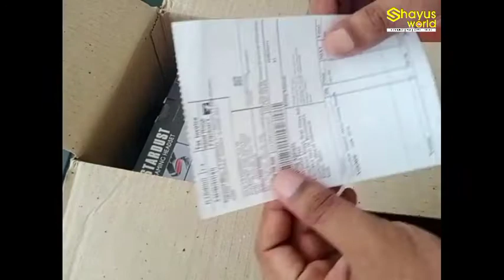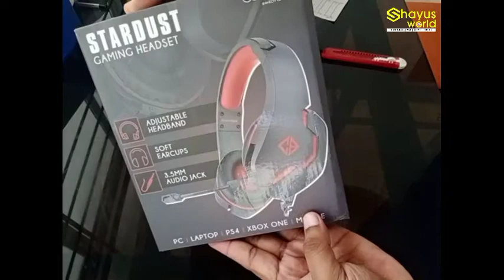Unboxing CosmicByte Stardust Wired Gaming Headset |My new Headset | Shayus world